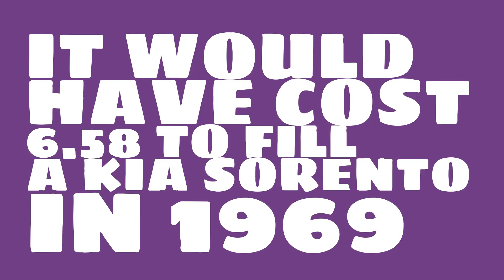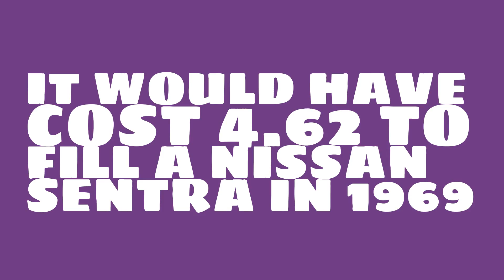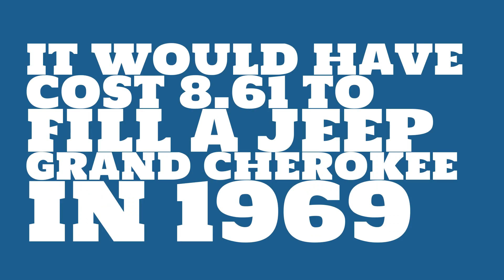How much would it have cost to fill a Dodge Challenger in 1969?